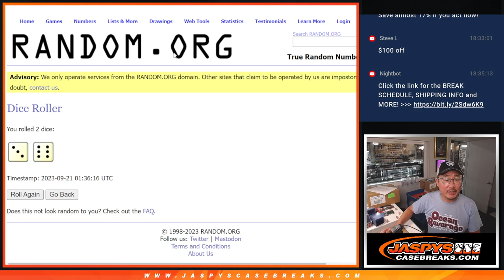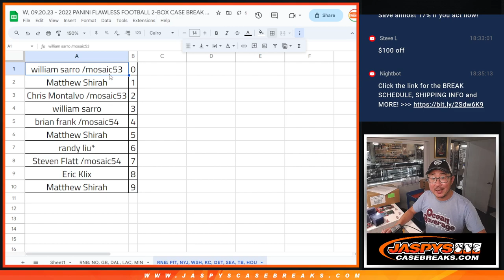RNB: PIT, NYJ, WSH, etc. - W, 09.20.23 - 2022 PANINI FLAWLESS FOOTBALL 2-BOX CASE BREAK #1 *PYT*